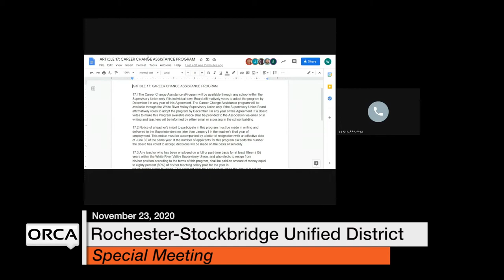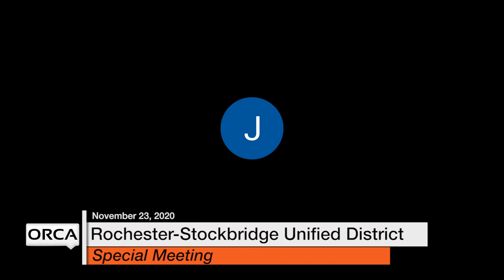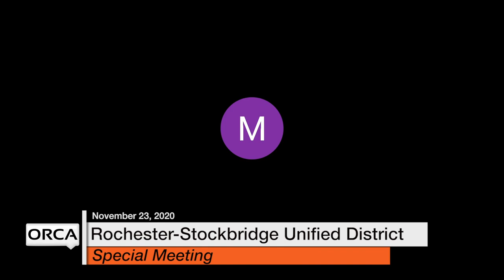Rochester-Stockbridge Unified District - Special Meeting November 23, 2020